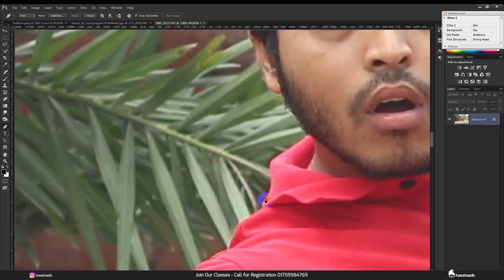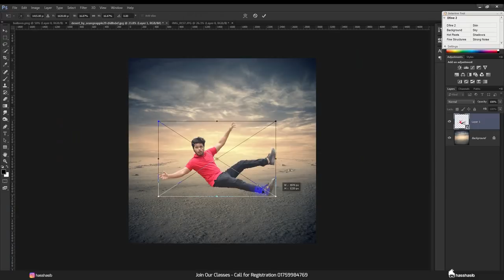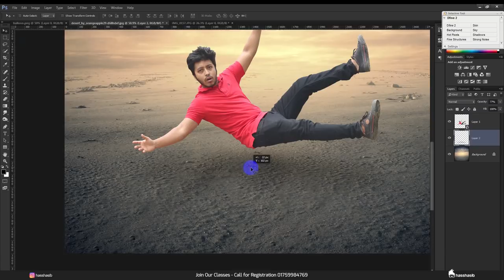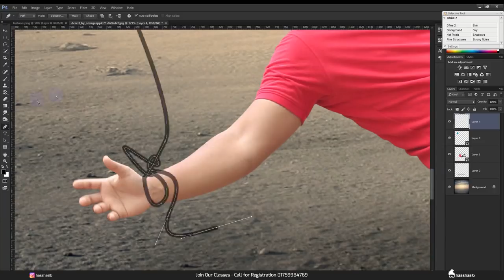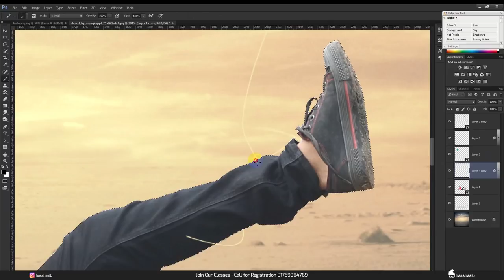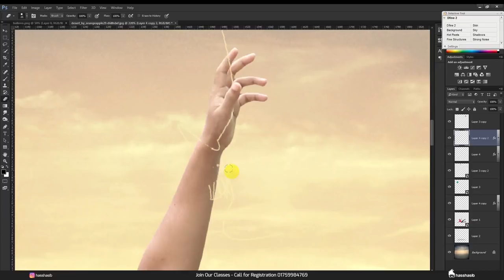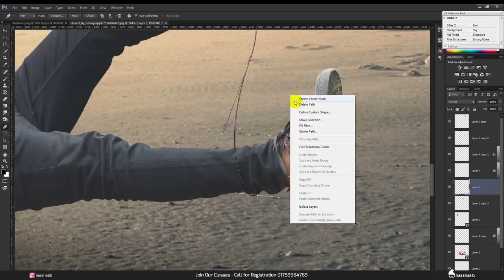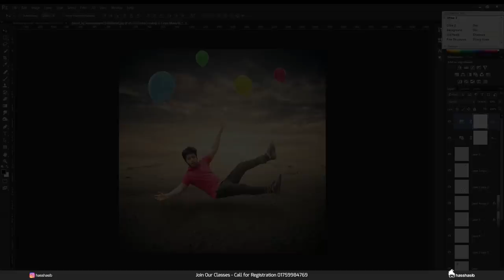Unique Photoshop Manipulation Tutorial | Photo Effects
Today's tutorial will teach you how to create a Unique Photoshop Manipulation Tutorial | Photo Effects, using Color Effects & Styles.